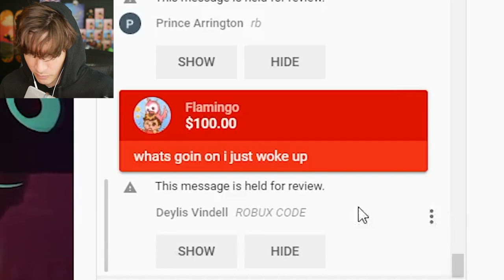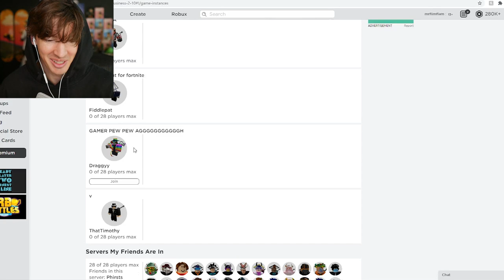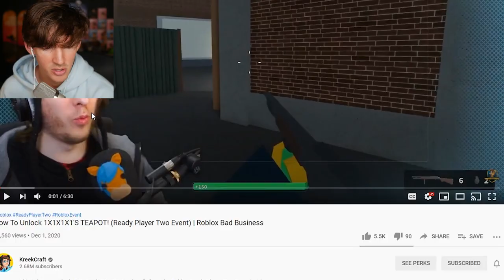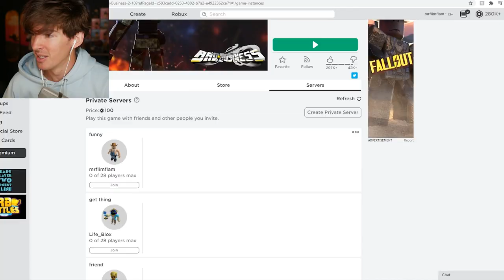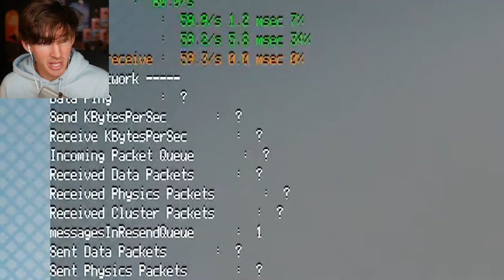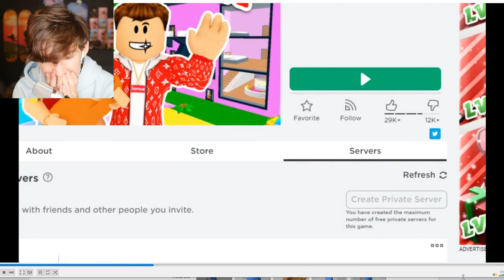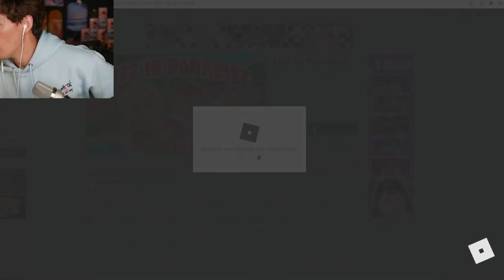ROBLOX READY PLAYER 2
Today I do the ready player 2 event all by myself no help despite what this video may show u...